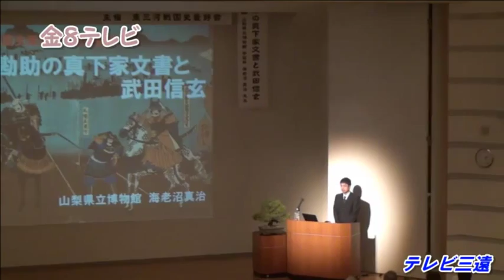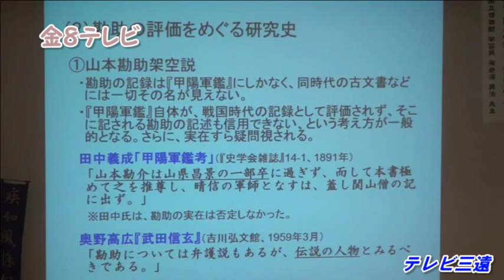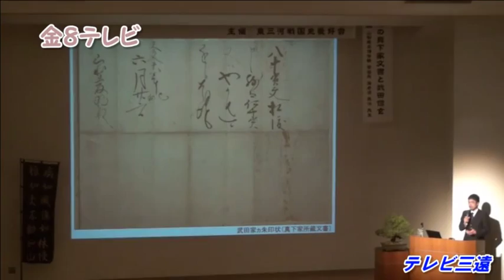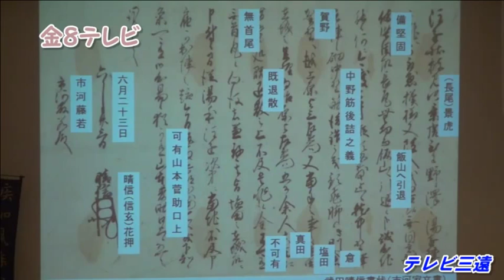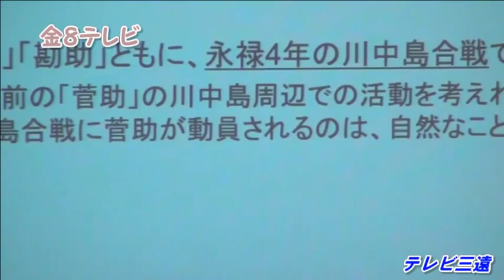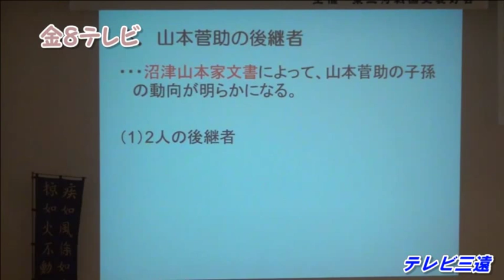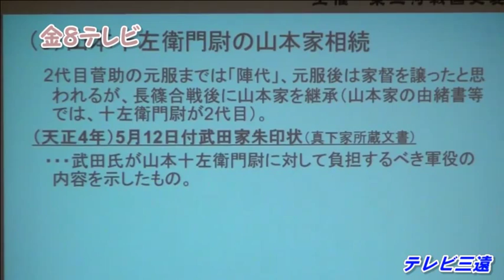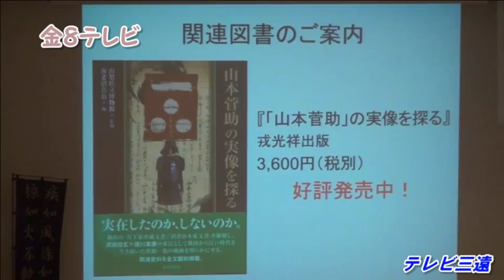真下家所蔵文書の発見で山本勘助の架空説が覆る(テレビ三遠)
一般に知られている山本勘助については、江戸時代に刊行された『甲陽軍鑑』に基づいたものとされる一方、明治になって西洋からの科学的な歴史研究手法に基づく新学説では、旧来の勘助像が否定された。しかし、つい最近になって、新たに文書が発見され、むしろ『甲陽軍鑑』の記述の方が正しいことが実証され、勘助の実像がさらに明白になりました。